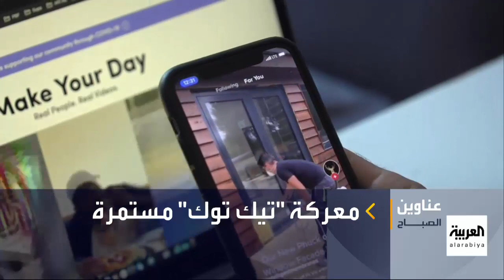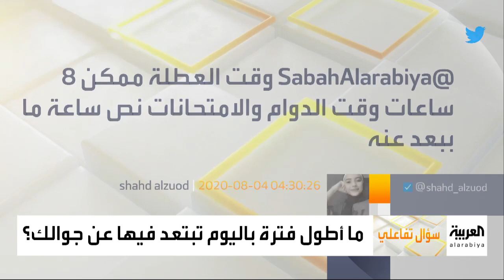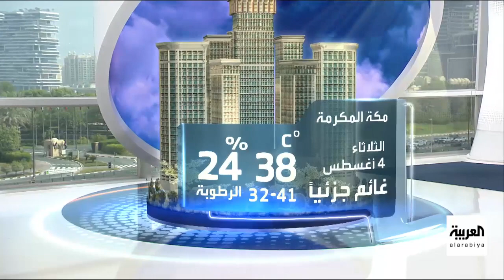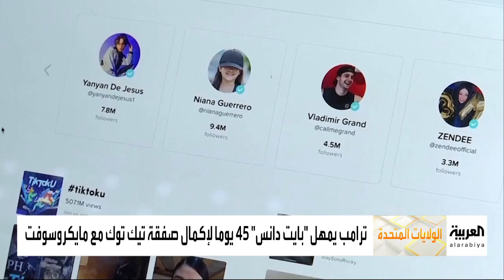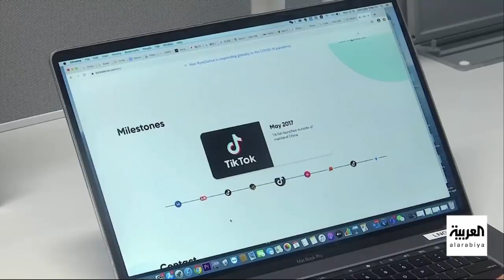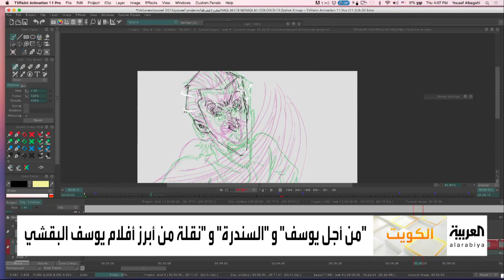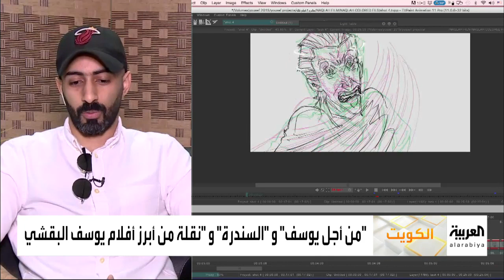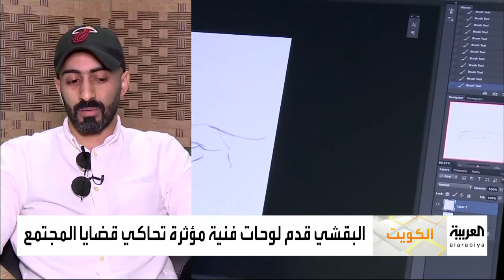الحلقة الكاملة الحلقة الكاملة | معركة تيك توك مستمرة